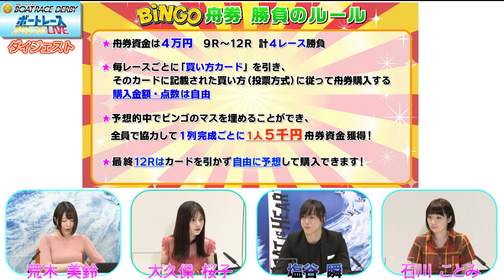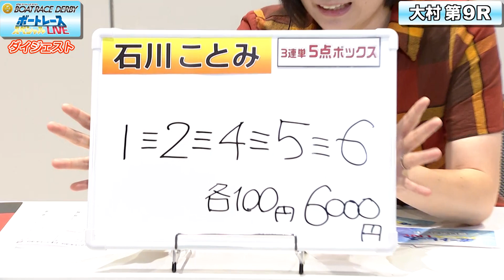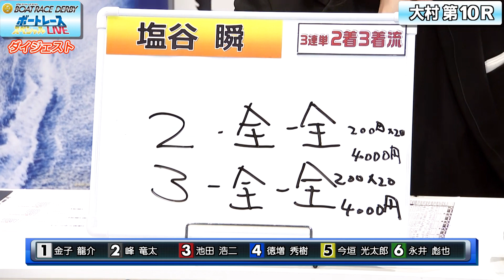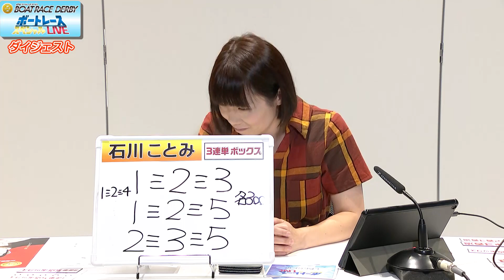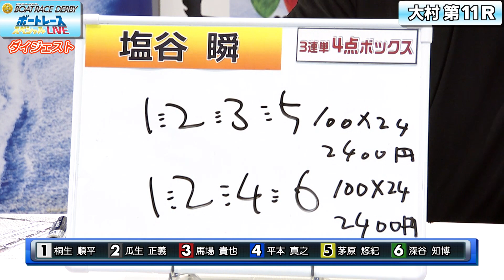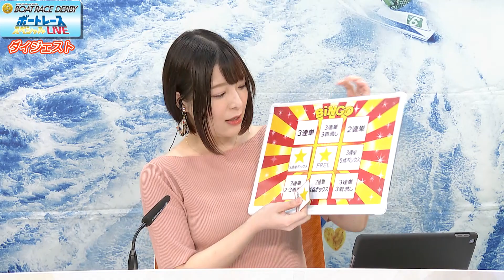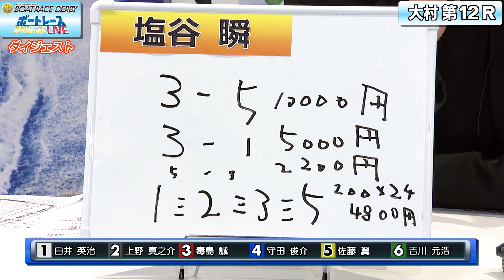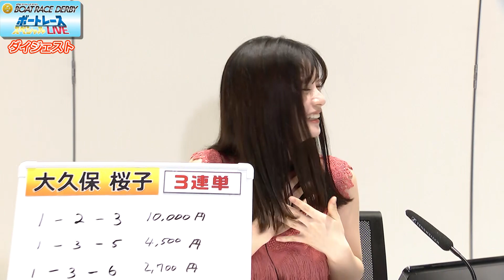【ダイジェスト】戦隊ヒーロー＆ルフィーが登場！｜SG第67回ボートレースダービー2日目9R～12R｜ボートレーススペシャルLIVE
宇宙戦隊キュウレンジャー役・大久保桜子と
忍風戦隊ハリケンジャー役・塩谷瞬の元2大戦隊ヒーロー！と
ルフィでお馴染み声優の田中真弓さん公認の石川ことみが登場！

出演者：大久保桜子（女優）
　　　　塩谷瞬（俳優）
　　　　石川ことみ（芸人）
　　　　荒木美鈴（MC）

次回は明るく、激しく、新しく、美しく、戦う人気の女子プロレス団体 STARDOMから
人気レスラー舞華とひめかがボートレースにリングを移し電撃チャレンジ！

出演者：舞華（女子プロレスラー）
　　　　ひめか（女子プロレスラー）
　　　　平井佳織（MC）

●「ボートレース公式チャンネル」登録よろしくお願いします！
テレビCMやここでしか見れないメイキング、楽しいボートレース場紹介や注目レーサー紹介の動画など、初心者からファンの方まで楽しめるコンテンツを配信しています。

ボートレースを知ってる人も、これからはじめる人も、みんなが楽しめるスペシャルサイト！